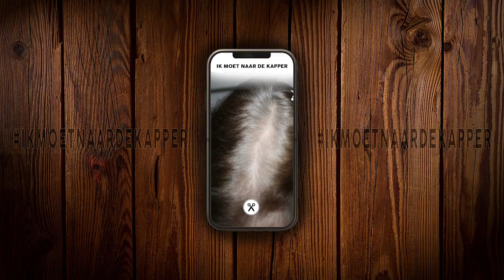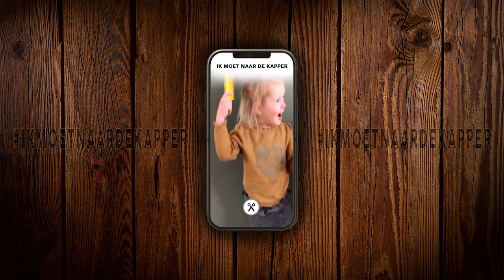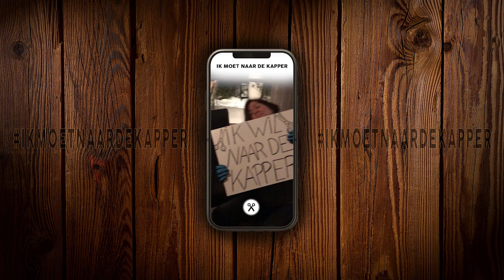Ik wil naar de kapper - Nens Geerings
Ik wil naar de kapper, gezongen door Nens Geerings.
(origineel: Mag ik dan bij jou, door Claudia de Breij)

Nens: Om te promoten dat de kappers weer open mogen heb ik dit liedje geschreven. Zo kon ik mijn energie en creativiteit kwijt en op een positieve manier aandacht vragen voor “De kappers”